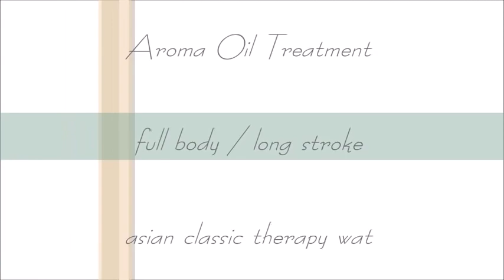Guide massage Part 15 HanDjoB!! New Methods For Massage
How to do relax massage for you Massage Room
Massage Room for HanDjoB!! haPpY EnDiNG
New Methods For Massage